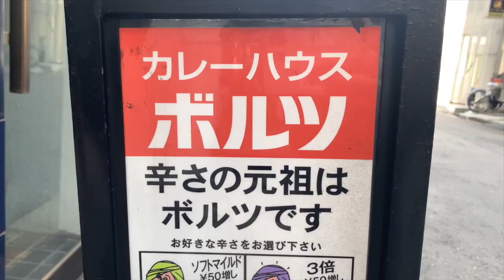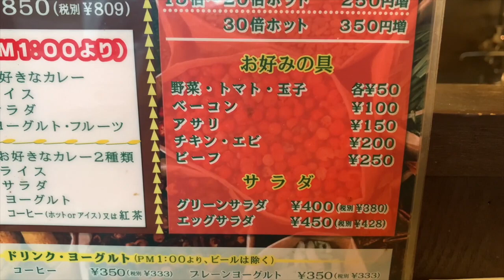一世を風靡した激辛カレーの元祖？！【竹橋】のカレーハウスボルツさんでサラサラで辛いカレーに嬉しさ爆発！【くわちゃんねる】カレーに虜な生活＃776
辛さの何倍というのを始めた元祖的お店。そしてサラサラタイプの辛いカレーで一世を風靡したとも！モリモリ入った具材と一緒に辛いカレーは最高相性で嬉しすぎ！

ボルツ

住所
東京都千代田区神田錦町3-17

交通手段
東京メトロ東西線【竹橋駅】徒歩４分
都営地下鉄三田線【神保町駅】徒歩５分
都営地下鉄新宿線、東京メトロ半蔵門線【神保町駅】徒歩７分

竹橋駅から253m

営業時間
11:30～20:30

定休日
不定

過去のオススメ動画です！↓↓↓
是非見てね！